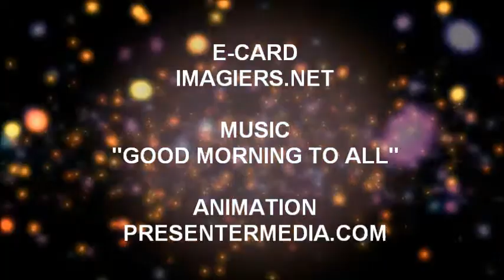FELIZ ANIVERSÁRIO ARNOLDO